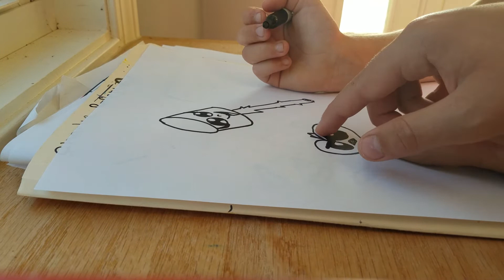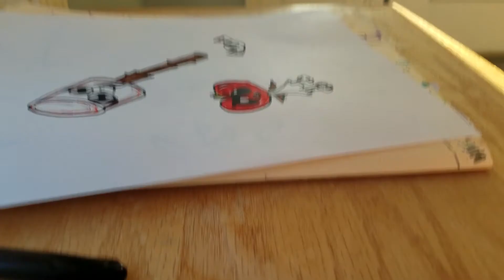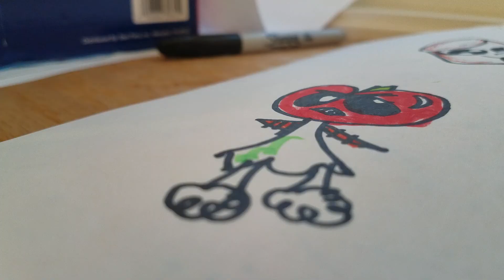how to draw liveing food